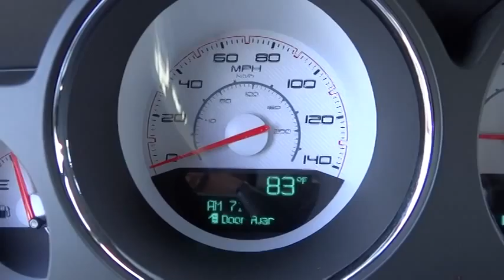2013 Dodge Challenger Marina del Rey, Los Angeles, Santa Monica, Culver City, Venice, CA 1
2013 Dodge Challenger
2013 Dodge Challenger 2DR CPE SXT - Stock#: 114292 - VIN#: 2C3CDYAG4DH704624